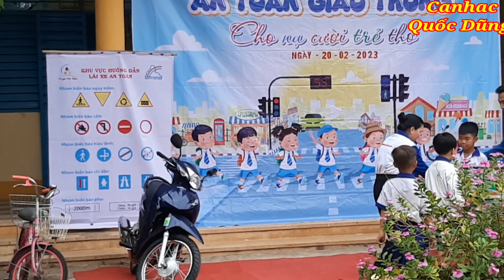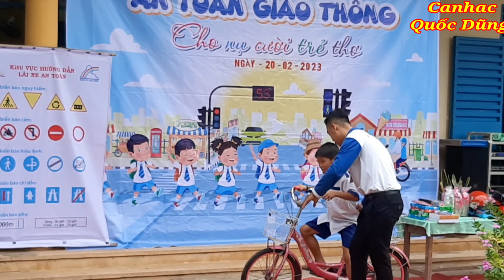Sinh hoạt tham gia giao thông cho hs, cách đi xe honda và xe đạp và trao quà của cty honda Phúc Lộc.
Chúc các bạn nghe nhạc vui vẻ. Hãy để lại bình luận và cho mình một hành động bấm đăng ký, link, review là động lực lớn để thực hiện công việc đam mê của mình... Cảm ơn các bạn rất nhiều.